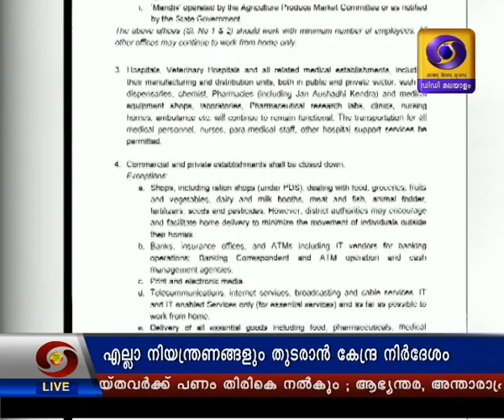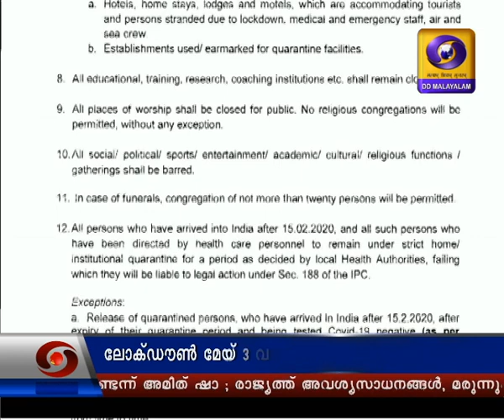ലോക്ക് ഡൗൺ : പുതിയ നിർദേശങ്ങൾ